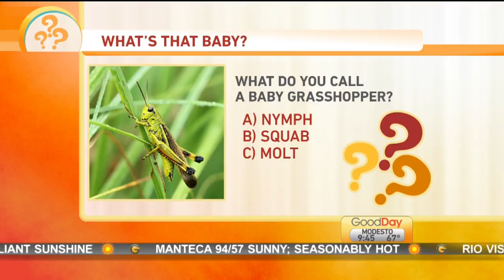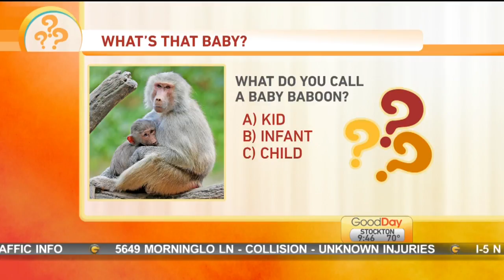Baby Animals Pt.3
Courtney is back with the final baby animals quiz for the gang!